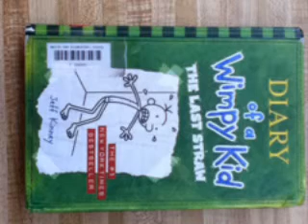the last straw Emma